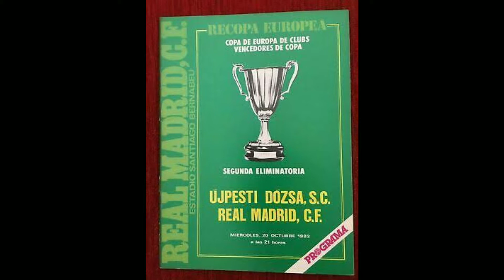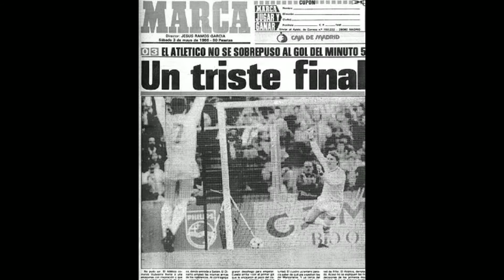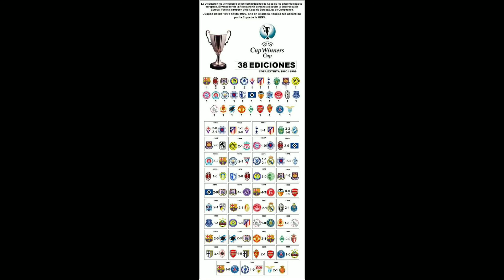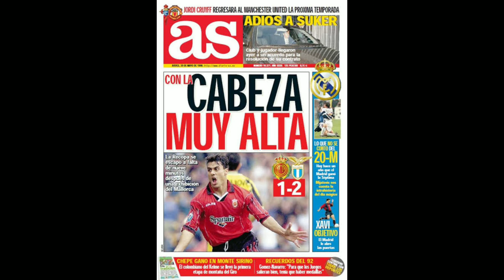Recopa de la UEFA: una breve historia de 39 años || Torneos Desaparecidos || #2